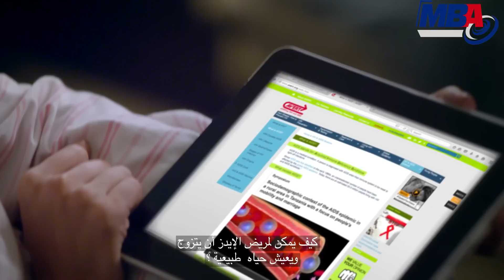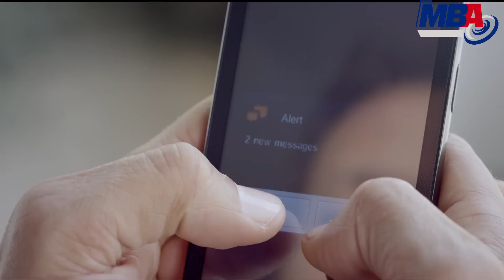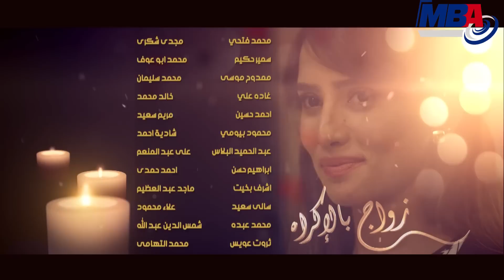Episode 16 - Zawag Bl Ekrah Series / الحلقة السادسة عشر - مسلسل زواج بالاكراه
زواج بالإكراه
دراما مصرية من انتاج شركة MBA بطولة زينة وأحمد فهمي. تدور أحداث المسلسل حول ليلى المصابة بالإيدز ومحاولات والدها لتلبية كل رغباتها، حيث يقوم بإجبار أحمد، الموظف الجديد في شركته، لترك خطيبته التي يحبها والزواج من ابنته، ليبدأ صراع أحمد في الإختيار بين شرفه، أفراد عائلته وحبه.